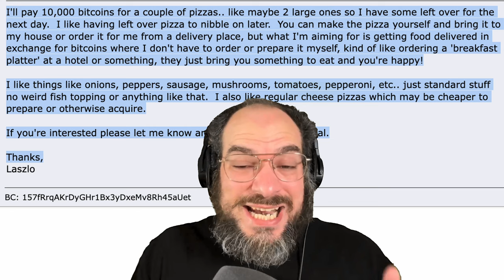The Bitcoin Pizza Song | Song A Day #5621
Happy Bitcoin Pizza Day!

I'll pay 10,000 bitcoins for a couple of pizzas

like maybe 2 large ones
so I have some left over for the next day.

I like having left over pizza to nibble on later
You can make the pizza yourself and bring it to my house
or order it for me
from a delivery place,

but what I'm aiming for is getting
food delivered in exchange for bitcoins
where I don't have to order
or prepare it myself,

kind of like ordering a 'breakfast platter' at a hotel or something,
they just bring you something to eat
 and you're happy!

I like things like onions, peppers, sausage,
mushrooms, tomatoes, pepperoni, etc..
just standard stuff
no weird fish topping or anything like that
I also like regular cheese pizzas
which may be cheaper to prepare
or otherwise acquire.

If you're interested please let me know and we can work out a deal.

Thanks,
Laszlo